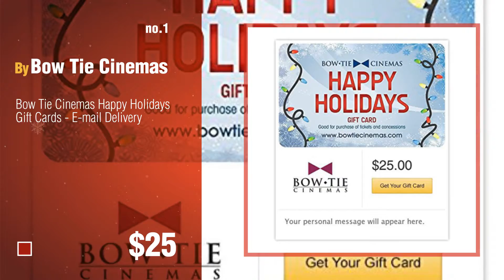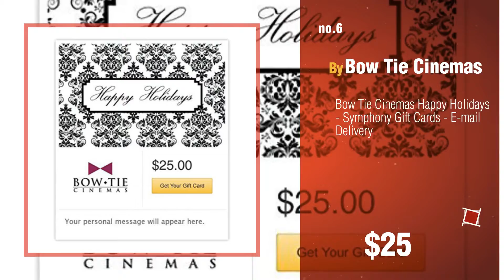Bow Tie Cinemas Gift Cards Ideas: Bow Tie Cinemas Happy Holidays Gift Cards - E-mail Delivery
New! 2019 Black Friday / Cyber Monday Gift Cards Deals and Updates.

Black Friday / Cyber Monday Bow Tie Cinemas Happy Holidays Gift Cards - E-mail Delivery by Bow Tie Cinemas

Black Friday / Cyber Monday Bow Tie Cinemas Santa's Coat Gift Cards - E-mail Delivery by Bow Tie Cinemas

Black Friday / Cyber Monday Bow Tie Cinemas Winter Sparkles Gift Cards - E-mail Delivery by Bow Tie Cinemas

Black Friday / Cyber Monday Bow Tie Cinemas Peace and Joy Gift Cards - E-mail Delivery by Bow Tie Cinemas

Black Friday / Cyber Monday Bow Tie Cinemas Chanukah - Light and Laughter Gift Cards - E-mail Delivery by Bow Tie Cinemas

Black Friday / Cyber Monday Bow Tie Cinemas Happy Holidays - Symphony Gift Cards - E-mail Delivery by Bow Tie Cinemas